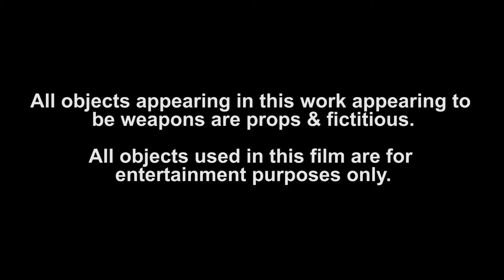Guero10k X TrapboyDre 10k - Shoot Out (Music Video)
Artists: @guero10k @trapboydre10k
Director: @filmjuicemedia